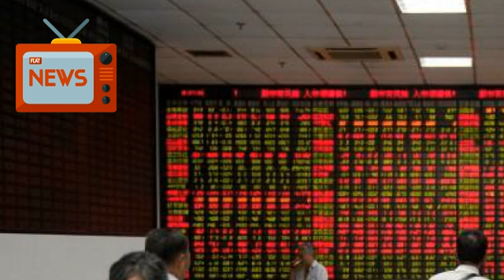China Leads Rebound By Asia Shares As U.S. Tariffs Kick In | News Today | 07/06/2018 | Donald Trump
Asian stocks bounced back from 9-month lows in volatile trade on Friday after Washington slapped tariffs on Chinese imports, a move many investors fear could be the start of a full-scale trade war between the world's two largest economies.